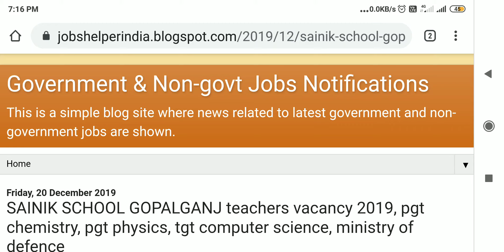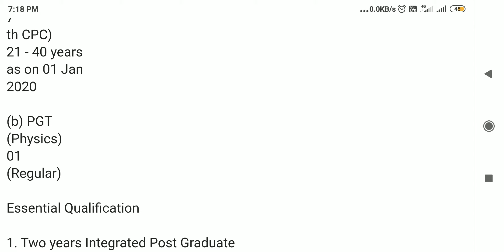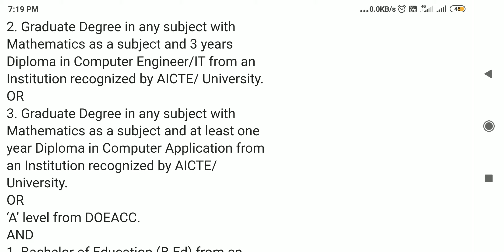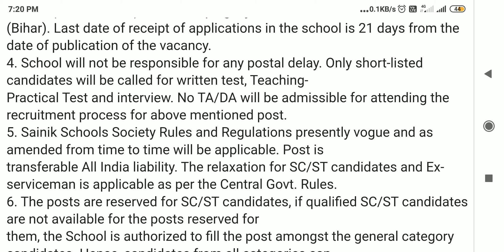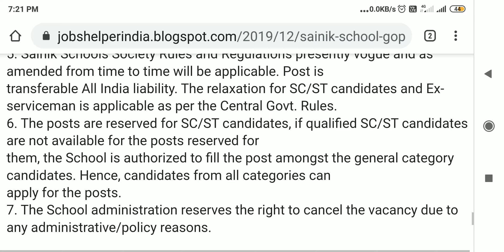Government teacher job VACANCY 2019 Sainik School Gopalganj Sainik Schools teacher job ke liye appli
Sainik School Gopalganj (Bihar) functioning under Sainik Schools Society, Ministry of Defence invites applications for the
under mentioned posts:-
PGT
(Chemistry)-1
PGT
(PHYSICS)-1
TGT
(COMPUTER SCIENCE)-1

assam police constable recruitment 2019